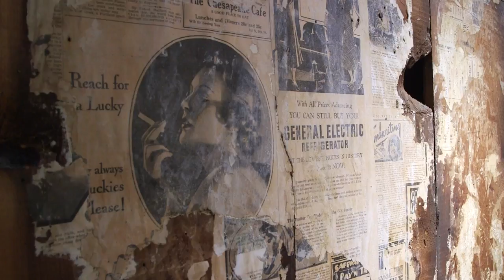First look inside the James Castle House and his lost artworks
James Castle was an artist who lived in Garden City producing unusual pieces of artwork using materials like soot and spit to create his work. Pieces of Castle's artwork were found within the walls of his home and are now properly displayed.